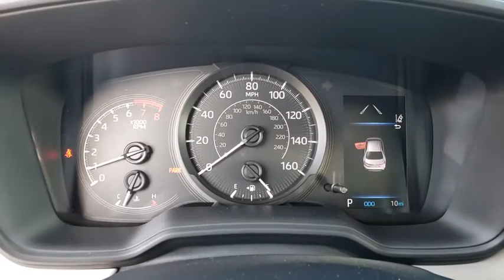2020 Toyota Corolla Jacksonville Beach, Orange Park, Middleburg, Macclenny, Callahan T200456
Celestite New 2020 Toyota Corolla available in Jacksonville, Florida at Ernie Palmer Toyota. Servicing the Jacksonville Beach, Orange Park, Middleburg, Macclenny, Callahan, FL area.

Recent Arrival! 30/38 City/Highway MPG Gray 2020 Toyota Corolla L 1.8L I4 DOHC 16V